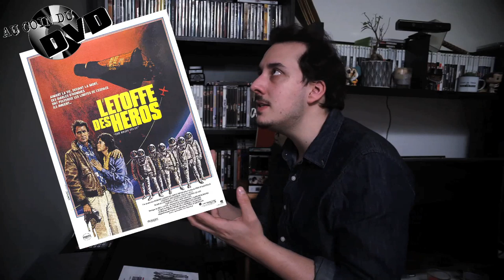Au coin du DVD Ep.11 - L'étoffe des héros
Cette semaine, je vous invite à partager avec moi, un voyage rare, un voyage unique, celui des premiers hommes, à avoir tenter de conquérir l'espace, "L'étoffe des héros"